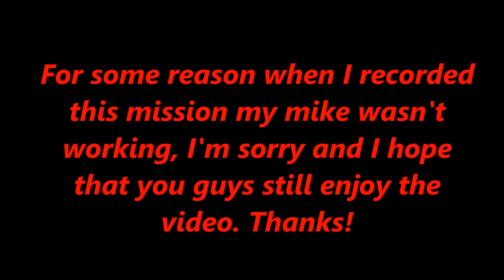Grand Theft Auto 5 - Mission 05 - Chop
Continuing on with the gta5 campaign, I hope that you all enjoy!